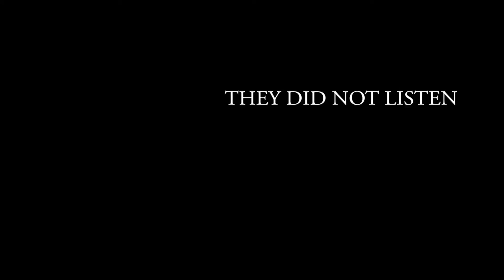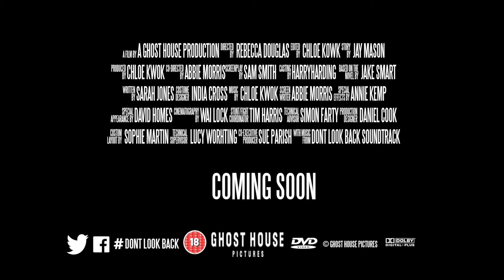RCMedia Trailer draft 1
We do not own:

SINGULARITY
Composed by Edouard Brenneisen
Released by Sub Pub Music (2015)